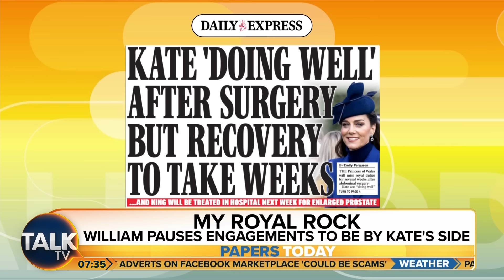‘MY Royal Rock’ | Prince William Pauses Engagements To Be By Kate’s Side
The Princess of Wales remains in hospital after abdominal surgery, with sources saying she is “doing well” but will spend up to three months recovering.

Kate was admitted on Tuesday for the successful, planned procedure but is expected to stay in the private London Clinic for 10-14 days before returning to her Adelaide Cottage home in Windsor.

The Prince of Wales is to take time off, stepping back from all official duties for several weeks, while he juggles looking after their children Prince George, Princess Charlotte and Prince Louis with caring for his wife.

Meanwhile, the King is preparing for a corrective procedure after being diagnosed with a benign enlarged prostate.

Talk Today discusses these statements with their panellists.